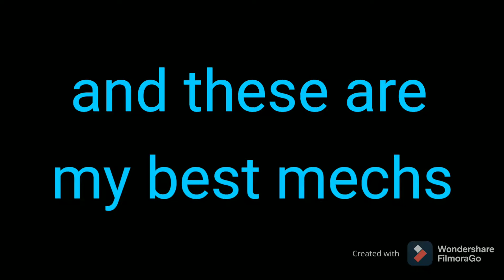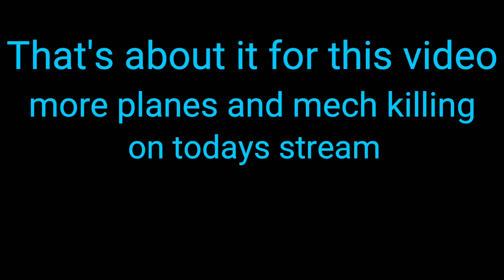All Stars (Mech Arena)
Hey nerds its Monday which means stream day an today at hopefully 6 I'll start stream and we will go till 9 or 10 so 3 hours of fun. apologise to the people who joined last strwam,right after the crash I tryed to get it up and then I got busy so super unexpected. Big news though the PC has benn ordered so you lot will start seeing some real quality videos and my voice with its fantastic commentary will also be coming back so you don't have to wait till stream days to here the epic jokes and pro tips.